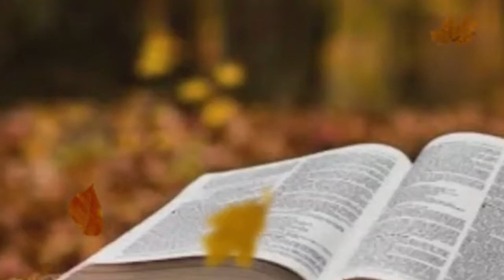അനുദിന വചനവിചിന്തനം പള്ളിക്കൂദാശാക്കാലം 2-ാം വ്യാഴം, ഞാന്‍ ക്രിസ്തുവല്ല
അനുദിന വചനവിചിന്തനം പള്ളിക്കൂദാശാക്കാലം
2-ാം വ്യാഴം, ഞാന്‍ ക്രിസ്തുവല്ല